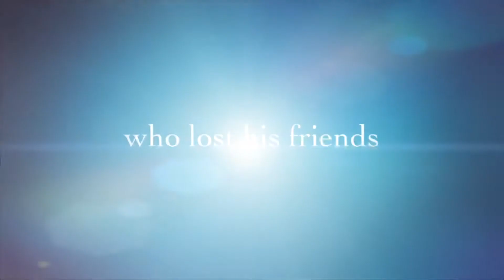Deck detectives /trailer 1